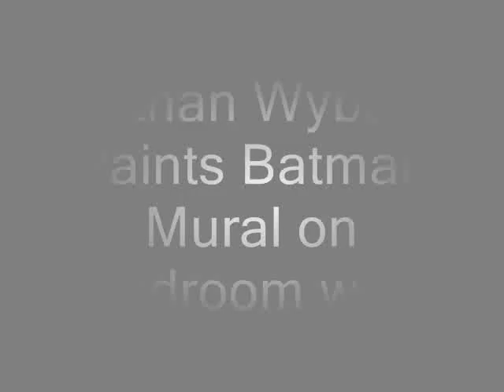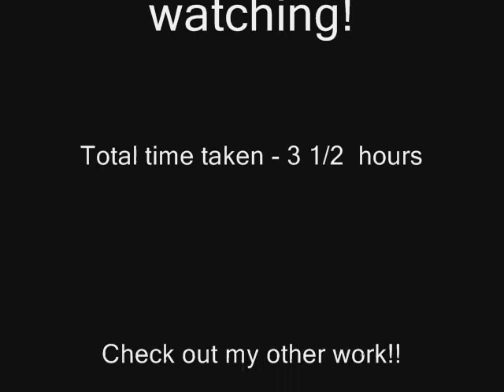Painting Batman Wall Mural, Dark knight, Nathan Wyburn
READ; Here i paint a large image of batman, on my bedrooom wall!
song by Daughtry - Home

ive wanted to do one of these for a while now, and im well excited for the new film!! so here goes nothing!
LOADS MORE TO COME SOON!
cheers 4 all the support! means everything

batman begins
batman the dark knight
batman returns
ItsJustSomeRandomGuy
marvel/dc pc mac parody
batman and robin
gothem city
comic
dc comic
speed painting
nathan wyburn
bruce wayne